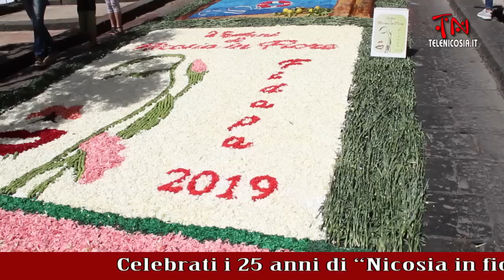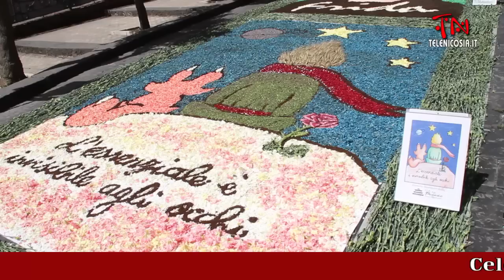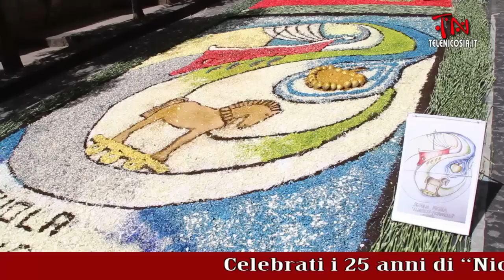Celebrati i 25 anni di “Nicosia in fiore”